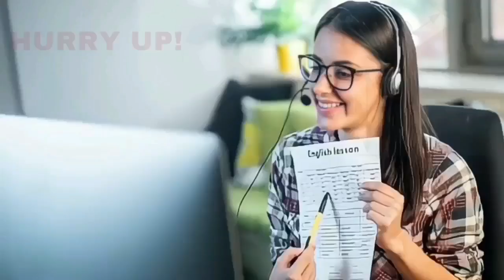KSRTC BUS PALTI KAI TEACHER GHAYAL? 02-05-2023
SNEWSKARNATAKAEXPRESS SACH KI AWAZ KISIBI NEWS KE LIYE IS NO PER CONTACT KARE 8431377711 S NEWS KARNATAKA EXPRESS KSRTC BUS PALTI KAI TEACHER GHAYAL? 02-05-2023 SACH KI AWAZ